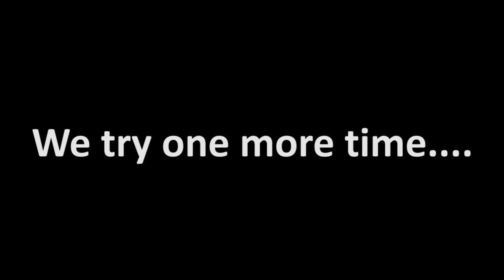Let's Co-Op Play: Trine 3: The Artifacts of Power - Bugged Final Boss Fail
Just like in Trine 2, we experience a pretty glitchy/bugged Final Boss Fight in Trine 3. It's all about patience to beat this boss.

To explain what's going on in this fight, we are suppose to use the fireballs in order to attack the boss. However, the fireballs had an irregular spawn rate, so much that at times we had to wait a few minutes for any fireball to come into view. What made things worse is that most of the time, the fireball would spawn at the bottom left corner, almost off screen over no ground. What we ended up having to so was rely on the Wizard to pick up the ball within the limited amount of time that it was visible before it was lost. Didn't help that the other things attacking us spawned at different rates as well.
In the next time fighting the boss after the almost successful run, the boss got stuck in loop animation. Basically it kept doing the same thing over and over again as if the game broke. By that time we had enough of the game for the night, so we would try again another day.